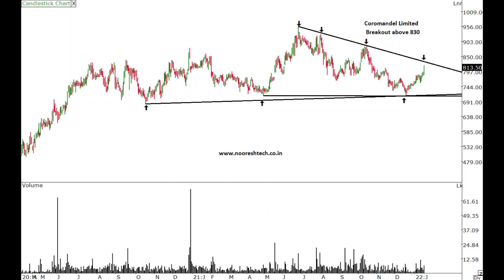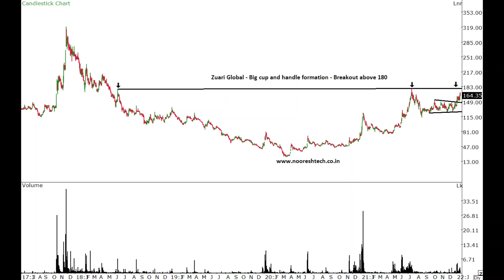Fertilizers Stocks - Just a budget trade or more ?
Stocks Covered : Aries Agro, Coromandel, Deepak Fertilizers, FACT, GNFC, GSFC, Khaitan Chemicals, Madras Fertilizers, Mangalore Chemical and Fertilizer, NFL, RCF, Shiva Agro Chemicals, Zuari Global

1) Technical Traders Room (Educational Content - Free)

Here we will be active daily (Live Market) with lots of charts, insights, data, etc.

Please join only if you are not bugged with an overload of messages

2) NooreshTech Blog Updates-  Get a notification for all our blog posts and events instantly as we put it.